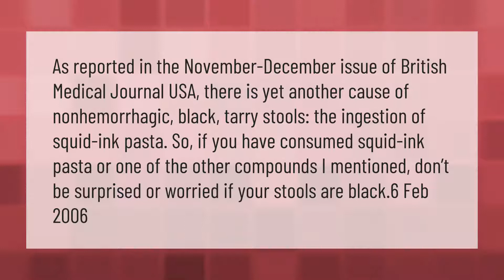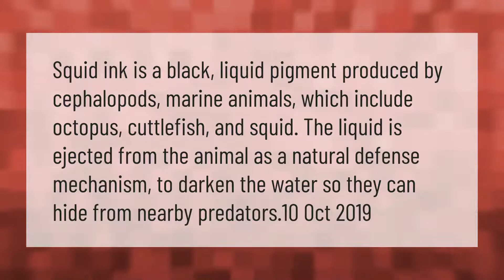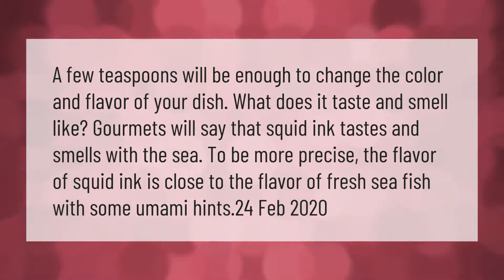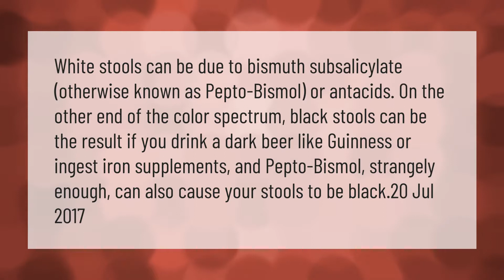Does squid ink turn your poop black?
00:00 - Does squid ink turn your poop black?
00:43 - What is the black stuff in squid?
01:13 - Why do squids lose color when they die?
01:44 - Is octopus ink poop?
02:18 - What does black squid ink taste like?
02:50 - Can Guinness make your poop black?

Laura S. Harris (2021, February 28.) Does squid ink turn your poop black?
    AskAbout.video/articles/Does-squid-ink-turn-your-poop-black-225831